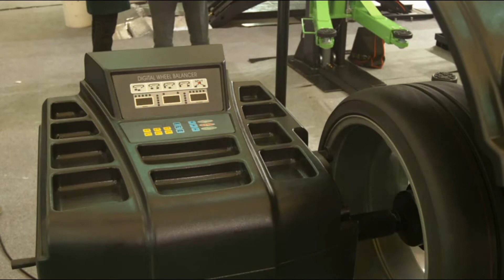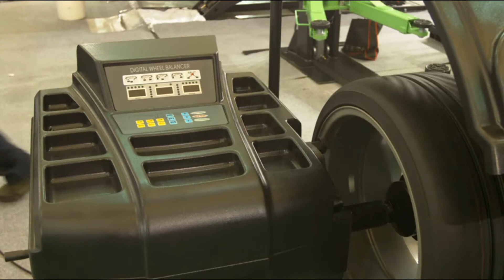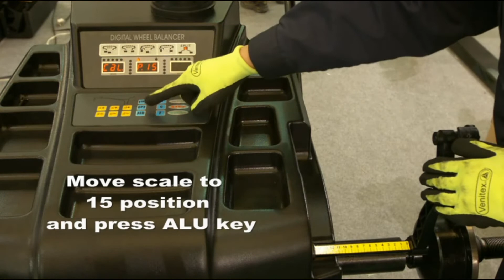Unite Tire Balancer Calibration：How to calibrate U-520 wheel balancer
About Unite：

People, Ideas, Products. We are Unite!

Shanghai Balance Automot 2005 with the philosophy of designing and manufacturing advanced equipment for tire service.

This philosophy and the continuous development of innovative products have allowed Unite to strengthen its position, until it reaches the role of market leaders, distributing its products throughout the world. The will to Butler to base research and development of new concepts and new technologies has resulted to boast numerous patents, for the production of tyre changers, wheel balancers, wheel aligners vehicle lift and shop equipments.